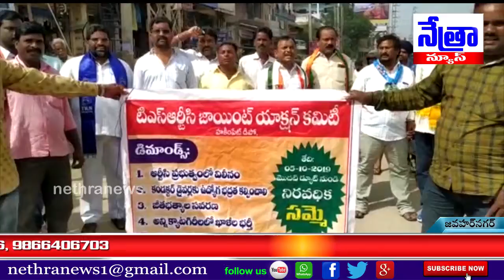జవహర్ నగర్ అఖిల పక్షం ఆధ్వర్యంలో ప్రభుత్వ దిష్టి బొమ్మ దహనం || Nethra News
|| Nethra News || Jawahar Nagar ||